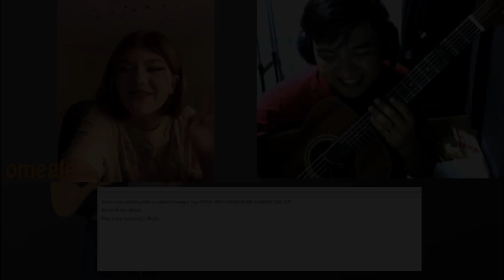OMEGLE HARANA SERYE (PART 192) | SINGING ADELE SONGS (Part 3)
OMEGLE HARANA SERYE (PART 192) SINGING ADELE SONGS

LYKA
caloyquemada28

caloy quemada official